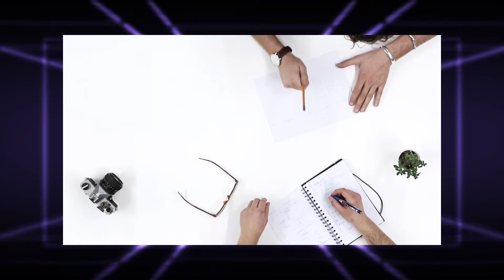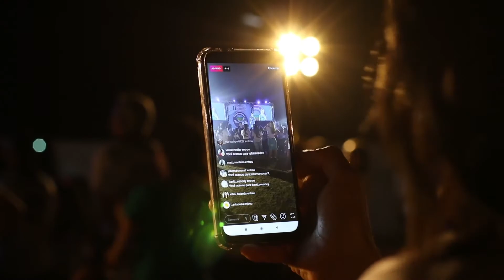DC- DinsmoreCompass Referência em Gestão de Projetos Ágeis e Híbridos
Há mais de 35 anos especialistas em aumento de produtividade por meio de Consultoria, Educação Corporativa e Outsourcing.

A escolha certa faz toda a diferença.